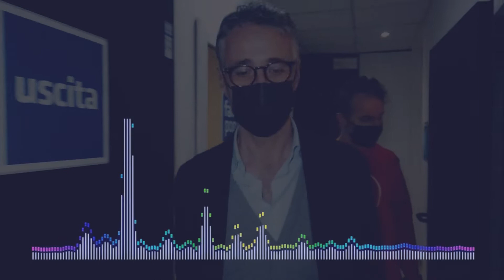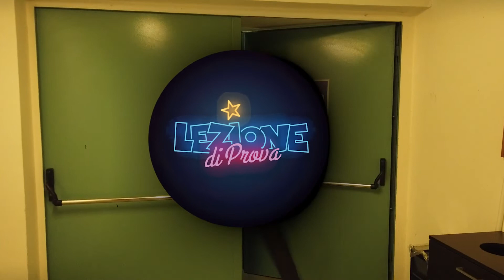Lezione di Prova. Ospite della terza puntata Giammarco Giovannelli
| SUPER J |Lezione di Prova. Ospite della terza puntata Giammarco Giovannelli

Contatti Redazione:
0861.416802